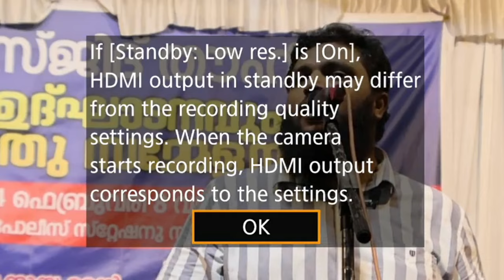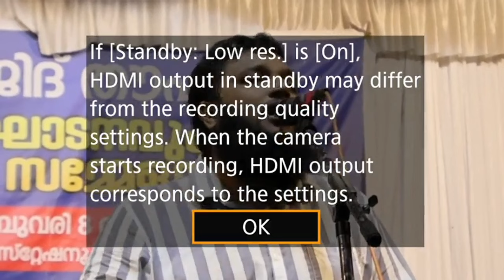Unais Pappinisseri heart touching speech / പള്ളികൾ തകർക്കപ്പെടുമ്പോൾ